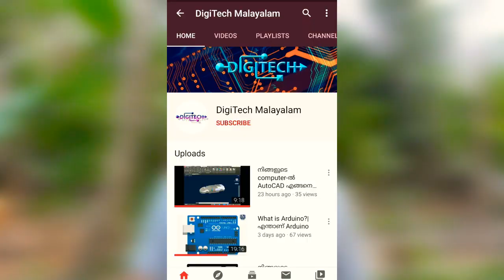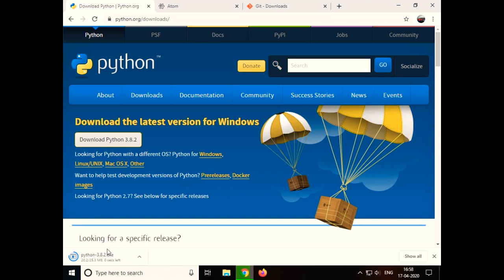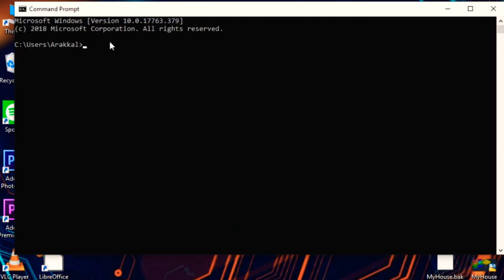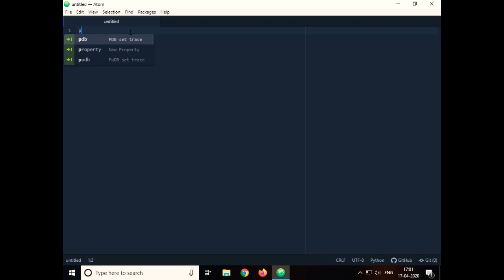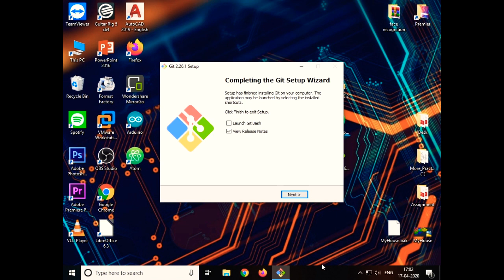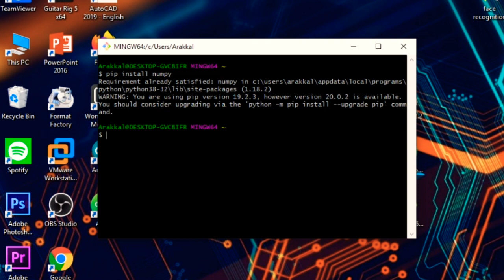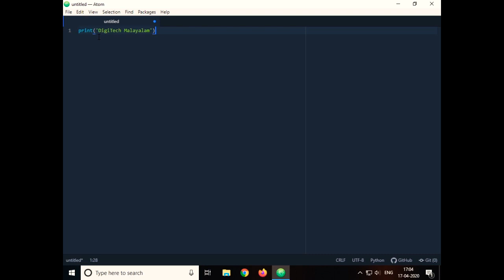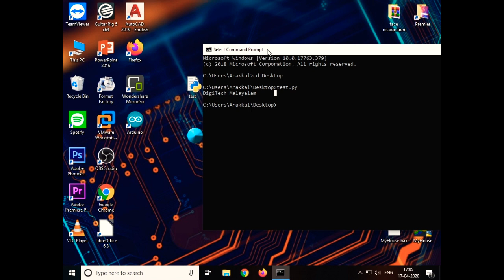How to install Python || Python എങ്ങനെ ഇൻസ്റ്റാൾ ചെയ്യാം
In this video, we are showing you how to install Python to your computer